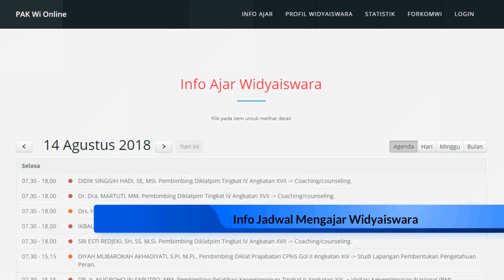Teaser PakWi Online : Aplikasi Pelayanan Administrasi Kegiatan Widyaiswara